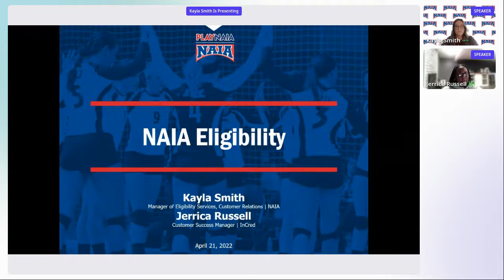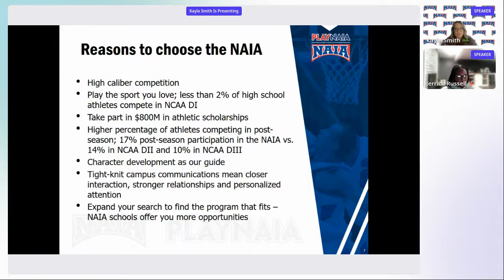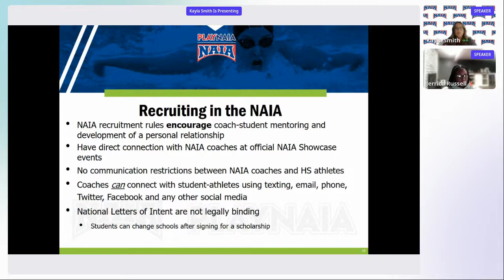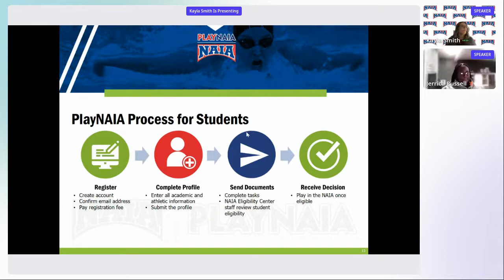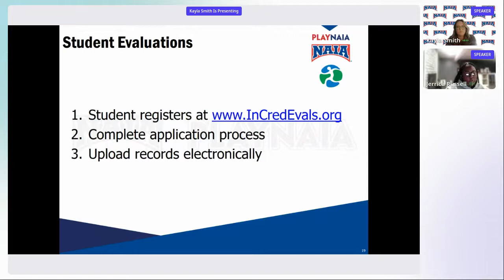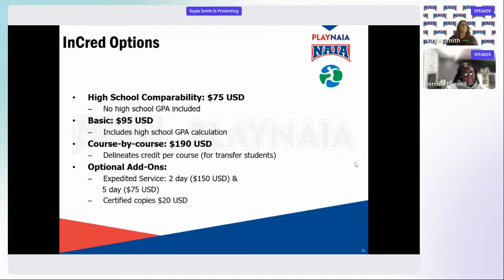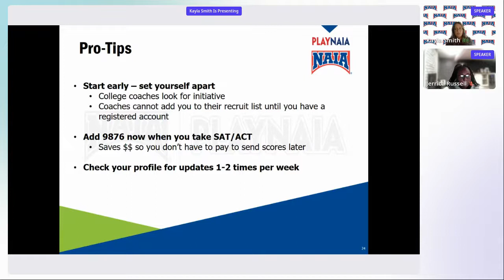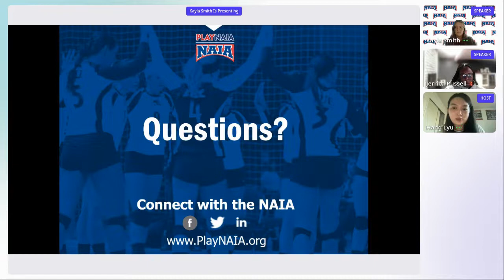National Association of Intercollegiate Athletics NAIA Eligibility and Updates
Kayla Smith, Manager of Eligibility Services at the NAIA, and Jerrica Russell of InCred will provide up-to-date information on the NAIA eligibility process. This session is for anyone who is considering becoming a student-athlete in the United States!